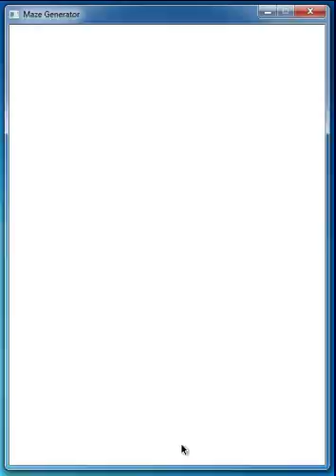C++ Maze Generation Program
A C++ program, written using the SDL API, randomly generates a maze with X- and Y- equivalent to the numbers set at the menu.

Very simplistic program, in the process of being altered and improved.